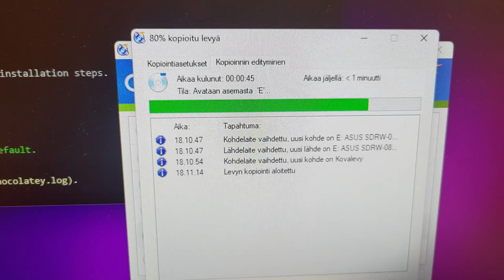Onko tämä jo retroa? ;) ISO-levykuvan luontia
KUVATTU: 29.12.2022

Tuli hauska työtehtävä vastaan, pyydettiin CD sisältöä kannettaviin, joissa ei ole optista asemaa.

Loin halutusta levystä ISO-tiedoston ja liitin sen käyttöjärjestelmän tiedostojärjestelmään virtuaaliasemana :)

Tämä oli jokapäiväistä pari vuosikymmentä sitten, siis ISO-levykuvien luonti..